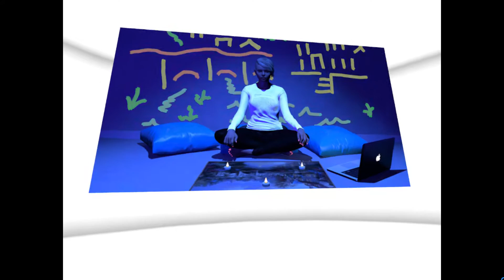GIPHY Museum of GIF Art (VR Experience)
This FREE interactive GIF art museum was a delight to explore!

"The first exhibition within the MoGA shows the work of 20 artists featured in our pop-up art show Loop Dreams. Viewers gradually descend through a variety of customized and strange environments, exploring the artwork in a new context."